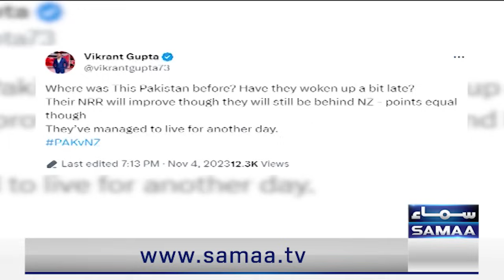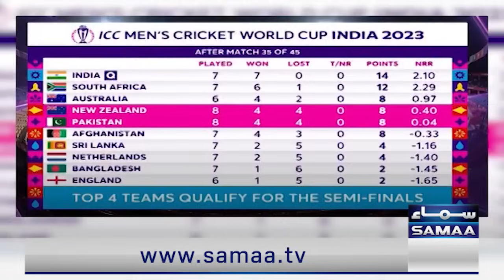Mera Sawaal Full Show | SAMAA TV | 04 November 2023